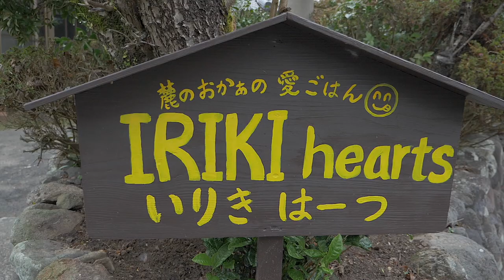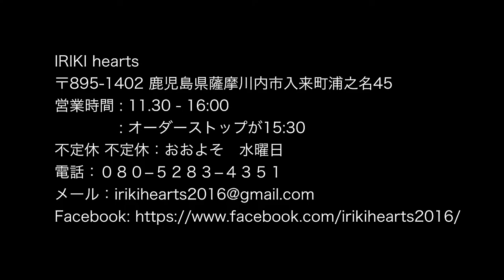Iriki Hearts 初冬の一日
IRIKI heartsの広告を完成しました。鹿児島県薩摩川内市の入来麓にあるお店です。美味しい本格的な薩摩料理やさん。

I finished editing the videos for IRIKI hearts diner/cafe. Delicious home style cooking in an old Japanese house or 'kominka' in Kagoshima prefecture's Satsuma district called Iriki.
Aside from a great atmosphere and delicious food, the diner is located in a very old samurai town.
Please come and visit IRIKI hearts one day